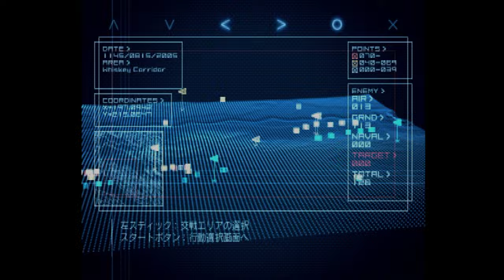Ace Combat 04: Shattered Skies (PS2) - 16. Whiskey Corridor [Expert]